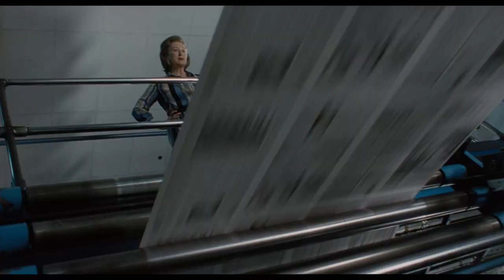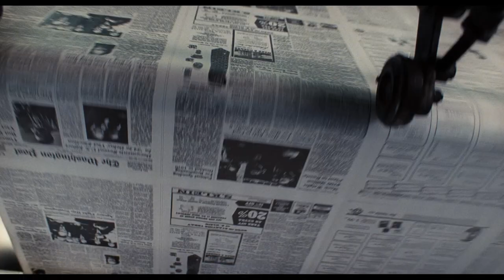The Post - Featurette 'Dream Team'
Sikke en drømme trio! For første gang nogensinde kan Meryl Streep og Tom Hanks opleves sammen, og så endda i en film instrueret af Steven Spielberg. Oplev det fantastiske dream-team i The Post, som får biografpremiere 5. april 2018.

Året er 1971 og en række lækkede CIA-dokumenter, de såkaldte Pentagon Papers, viser, at USA’s skiftende præsidenter i årevis har løjet om Vietnam-krigen.
Nu er det op til pressen at træffe en svær beslutning: Skal man publicere den belastende historie om den siddende præsident Nixon og risikere en ruinerende retssag?
Midt i dette dilemma finder vi Katherine Graham (Streep), der som ny og usikker kvindelig chef for The Washington Post har alt at miste, og chefredaktør Ben Bradlee (Hanks), hvis ambition om at gøre avisen mere relevant bringer ham på kollisionskurs med USA’s præsident.